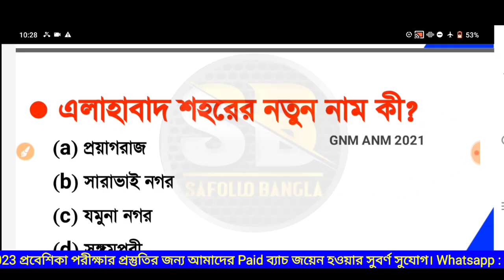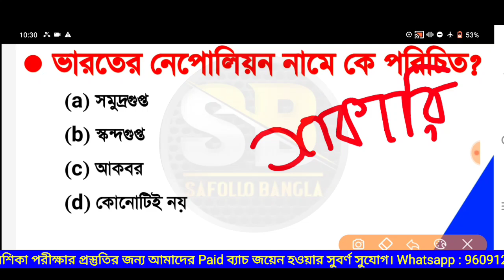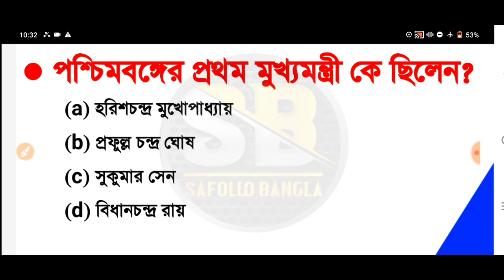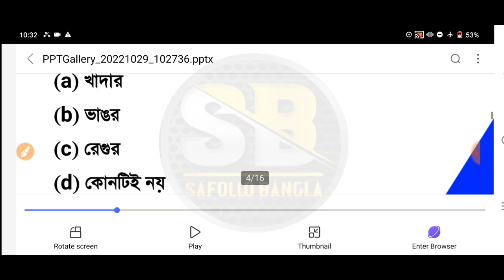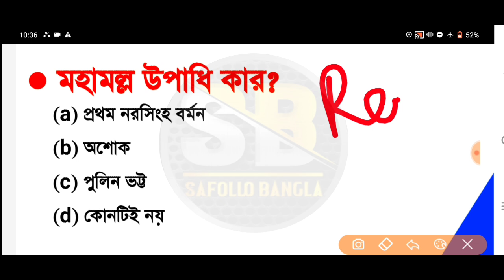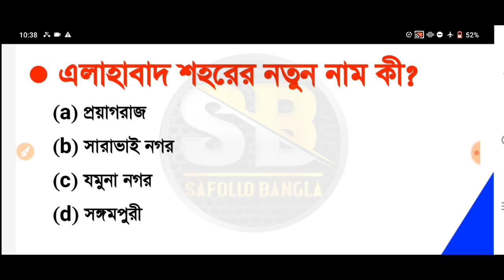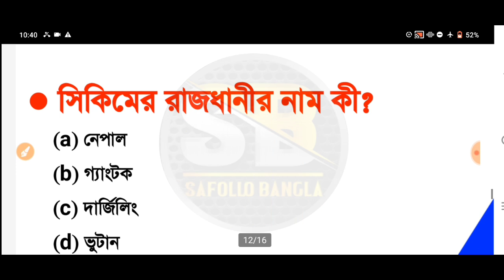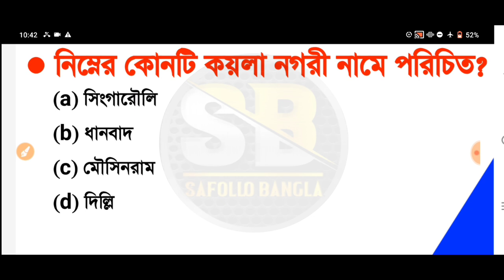anm gnm 2023 preparation class | gnm anm general knowledge 2023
anm gnm 2023 preparation class,gnm anm general knowledge 2023,anm gnm general knowledge,

anm gnm eligibility criteria 2022,
anm gnm eligibility criteria,
gnm anm form fill up 2023,
anm gnm 2023 notification,
obs after gnm,gnm carrier options,salary of a gnm nurse,